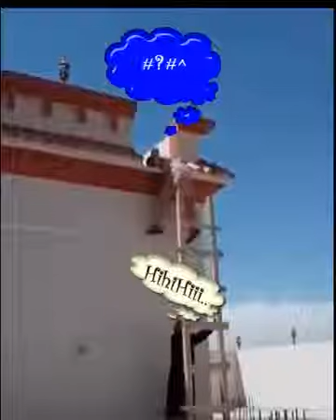Pakistani Guy Has Lost His Ladder - Video Documentary Laurie M. Williams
This Man can't down the stairs because he has lost his ladder. And what happend then?